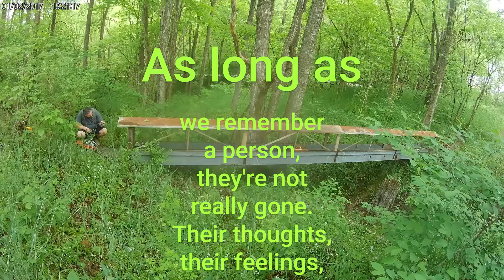Beat The Creek 24-The Wooden Nickel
Beat the Creek 24 - The Wooden Nickel , a tribute to my Dad a great man who I miss greatly .
Those tagged in this video either supported
 my family or inspired parts of the build or had
 products used in the build
please support those who support us !
Video made by Hillbilly Adventures